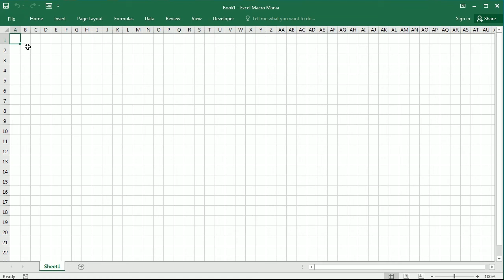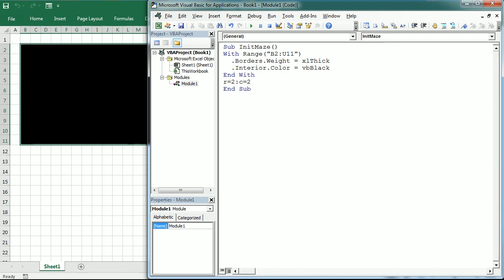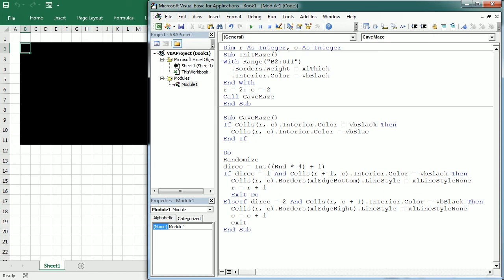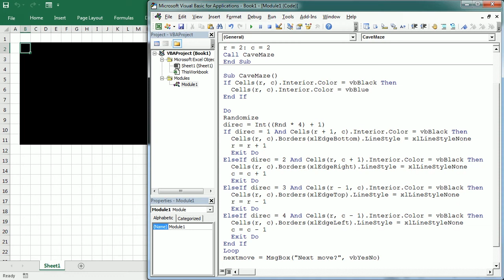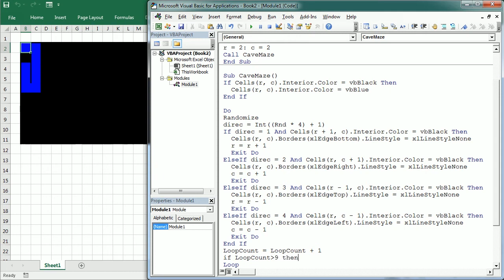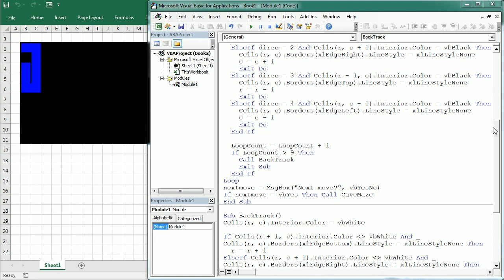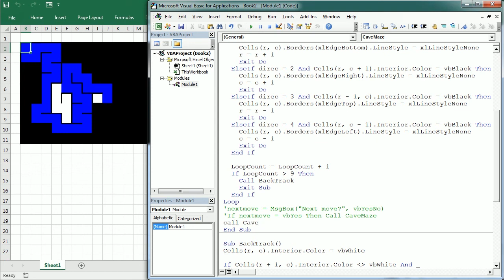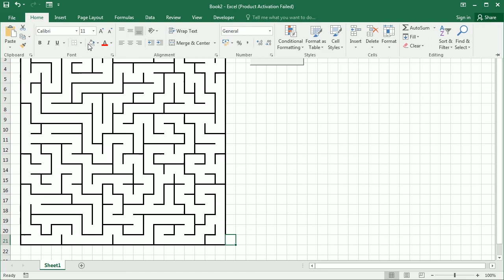Excel Tutorial: How to Generate a Maze Using Formulas and Functions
In this video we see how to create a maze in Excel using VBA macros. The method used follows the randomized depth-first search algorithm. It’s probably, the easiest way to create a maze using a computer. But there are several other algorithms, so if you want to know more about it, I recommend you have a look at the Wikipedia article

You can download the simplified maze generator used in this tutorial under the following

Unlock the best prices for Microsoft Excel and more - Click here to explore